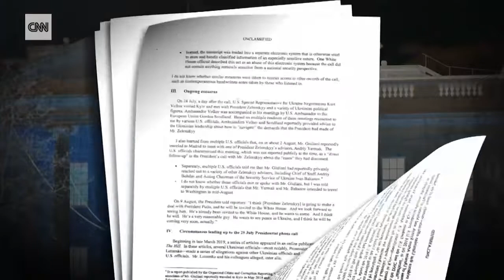CNN's Clarissa Ward speaks to Ukrainians mentioned by whistleblower